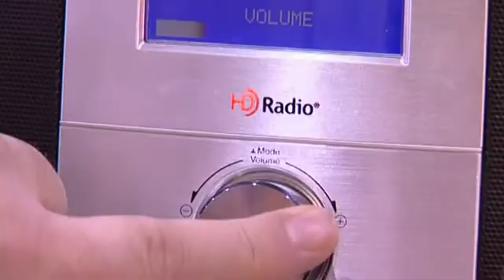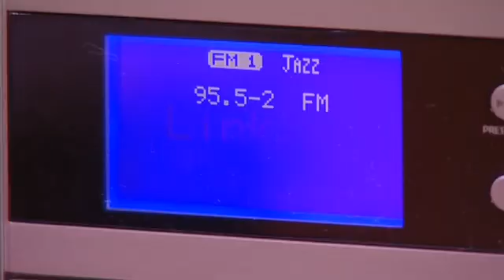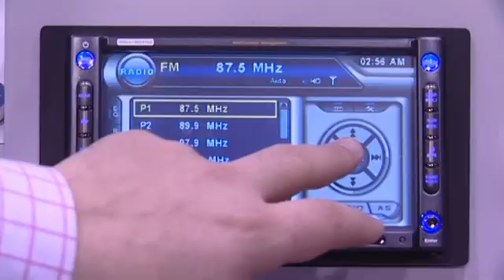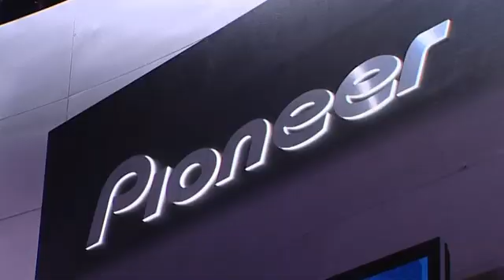HD Radio Technology at CES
HD Radio Technology at the Consumer Electronics Show